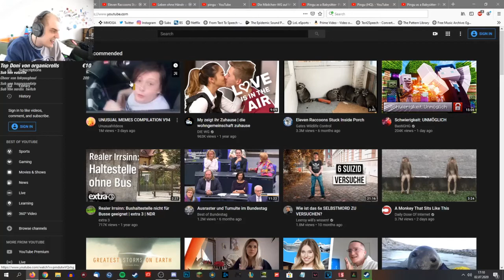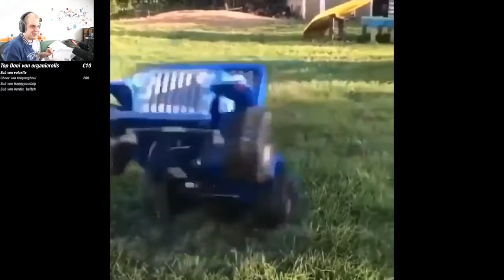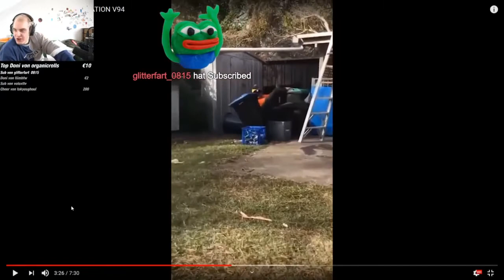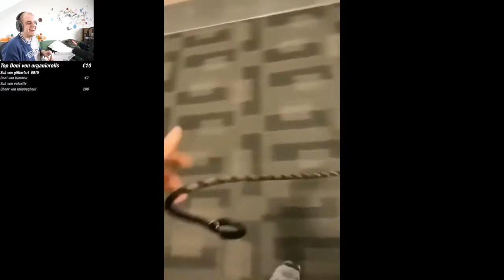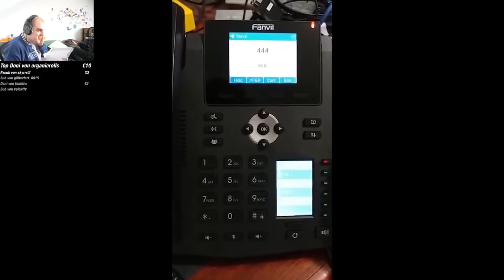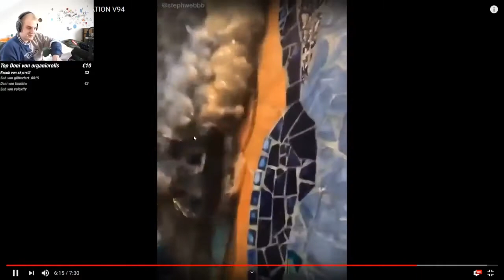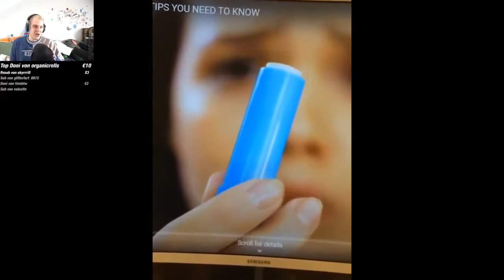NebelNiek reagiert auf Unusual Memes V94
NebelNiek in einer entspannten Reaction.